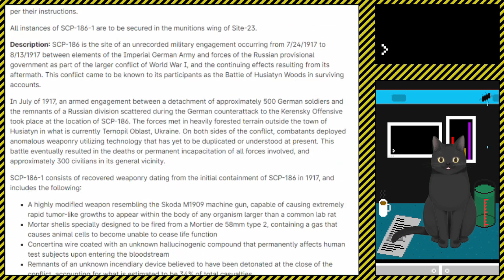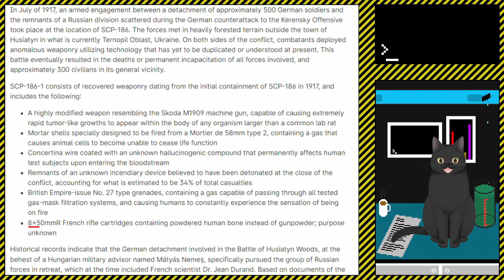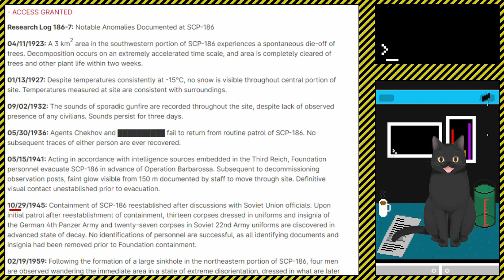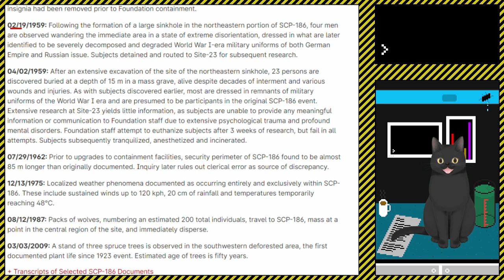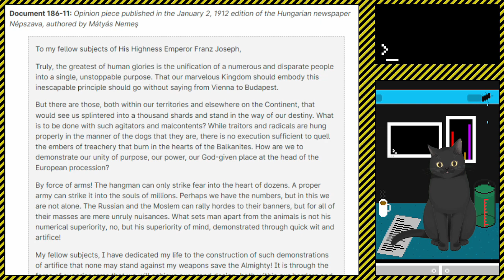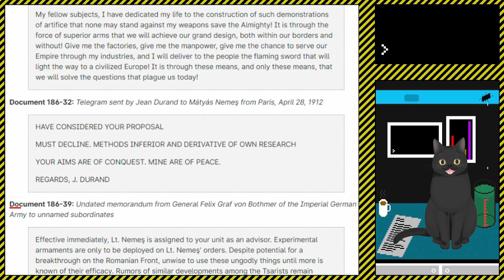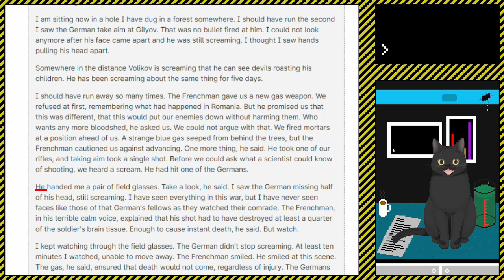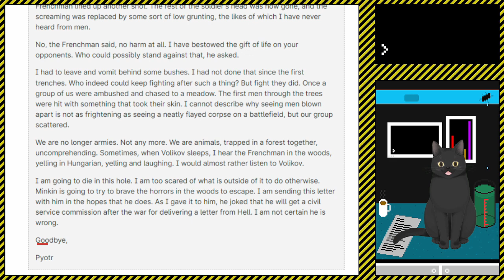A Cat Reads || SCP Articles || SCP-186 - To End All Wars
A reading of the following SCP article:

SCP-186 - To End All Wars
This is the last time... Right?

Thumbnail Art by Ryplad

Time Stamps
00:00 Intro